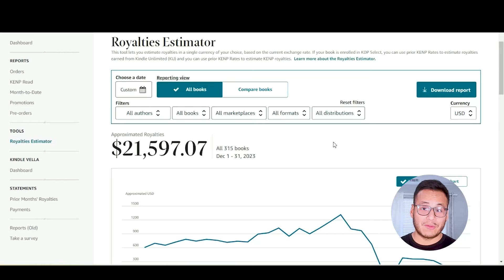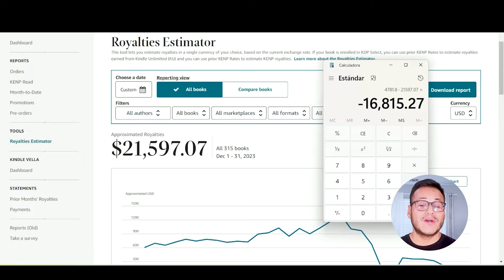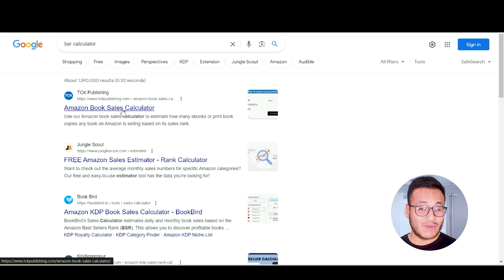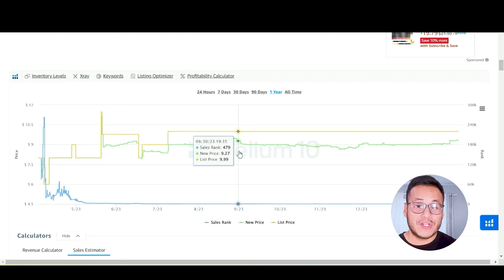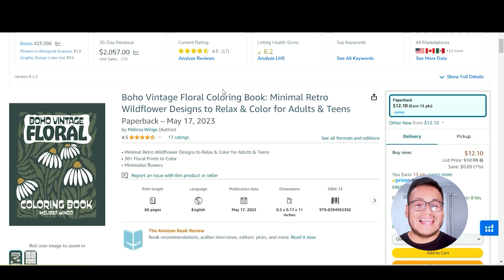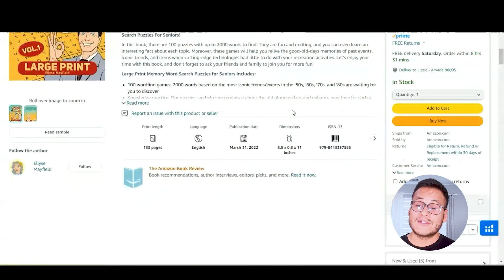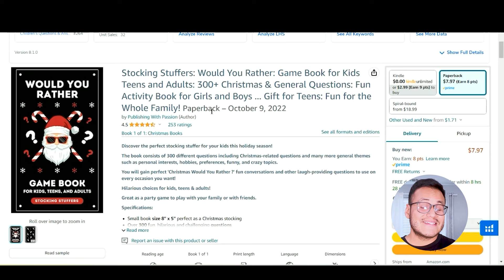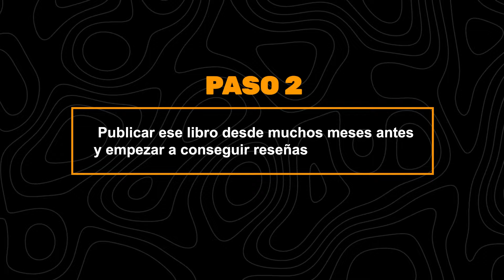Cómo hice más de 21.597 USD en 1 mes con Amazon KDP (Paso a Paso 2024)